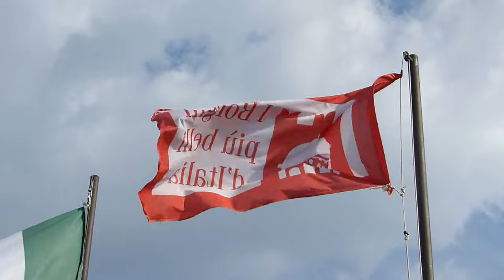🎧CUFFIA►Bluedio Faith-2/LA PIÙ BELLA! (Recensione ITA)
I MIEI PREFERITI
📦PREZZO PIU' BASSO AMAZON

● Check the lowest price USA

● Check the lowest price UK

💰OFFERTE⚡DEL GIORNO

L'attrezzatura con cui realizzo i miei video:
- Samsung note 9
- Microfono Rode VideoMicro
- Zoom H2N Registratore Digitale